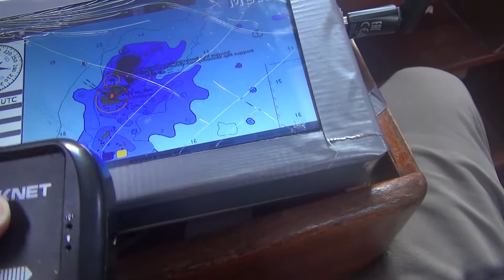The Fall and Rise: OpenCPN, Raspberry PI 3, 7" DSI Display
A big wave shattered my system :( BUT: ...